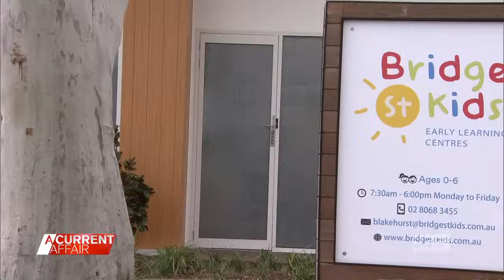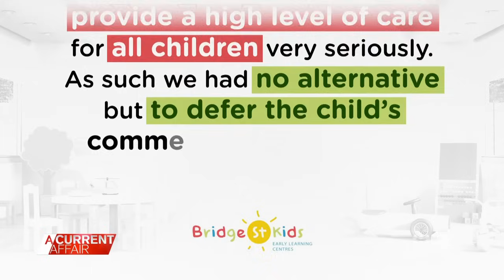Mum fights for son after rejected from daycare | A Current Affair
| Sydney mother Mariam Chaalan is fighting for her son's rights to attend daycare after he was rejected. (Broadcast August 10, 2023)